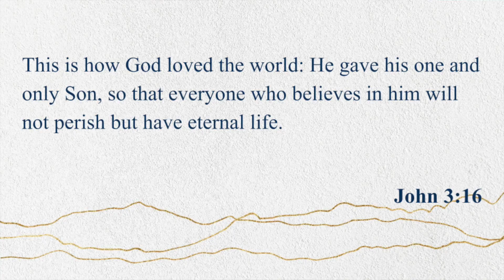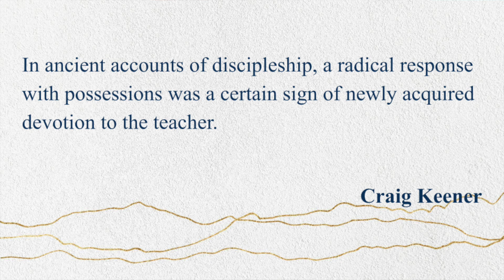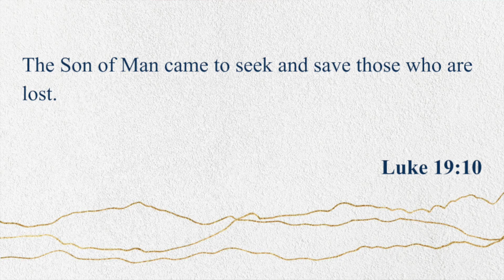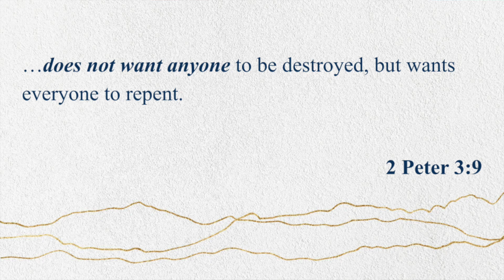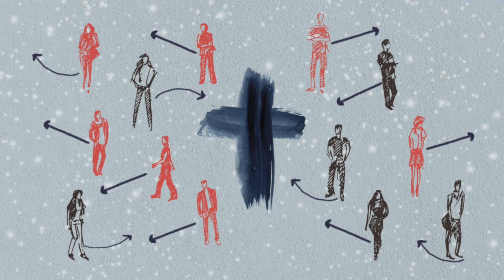Holiday Reflections on Finding Purpose and Connection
As the twinkling lights of the season catch our eyes, let's remember the deeper joy that Christmas brings. Join me, Stephen, at Madison Church, where we've wrapped up our hearts and our laughter in the coziness of ugly sweaters and the nostalgia of nearly forgotten Christmas cards. Embark on a journey through the excitement and mishaps of holiday traditions, revealing how our search for lost ornaments mirrors our quest for something greater. From misplaced decorations to the warmth of rediscovery, we explore the essence of being found during the holiday season.

Have you ever felt the heart-dropping panic of a lost child in a crowd? That very fear led me to a profound epiphany amidst a zoo light show, one that paints a vivid picture of God's pursuit of the estranged human heart. This episode weaves personal anecdotes with the biblical story of Zacchaeus, peeling back the layers of historical tax collection and societal disdain to reveal the transformative dinner that altered his life. Discover how Zacchaeus's encounter with Jesus exemplifies the quest for the lost and the true meaning behind our festive celebrations.

As the Advent candles flicker, casting a glow of anticipation, we contemplate the paths we traverse. We discuss the myriad ways we might feel lost—within our families, careers, or even within ourselves—and the importance of humility in seeking guidance and extending love, just as Jesus did. Whether it's through apologetics or simple acts of kindness, this season serves as a reminder of the ongoing mission to ensure no one remains unfound. So, grab a peppermint mocha, pull on your favorite holiday sweater, and join our heartfelt conversation about the love that seeks us out, even when we're lost.